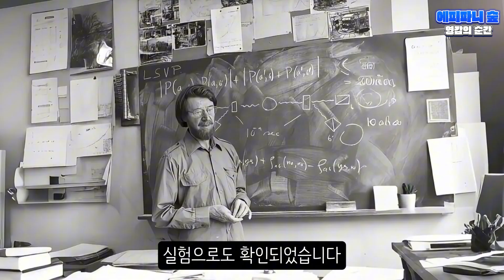모든 존재는 서로를 비춘다 | 불교 인드라망과 양자얽힘 | 우주는 불교?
우리는 가끔 설명할 수 없는 '특별한 연결'을 경험합니다. 오래된 친구가 생각났는데, 그가 곧 연락해온다든지. 단순한 우연일까요? 아니면 이 우주에는 보이지 않는 그물망, 불교의 ‘인드라망’과 양자역학의 ‘얽힘’처럼 모든 것을 연결짓는 법칙이 존재하는 걸까요?